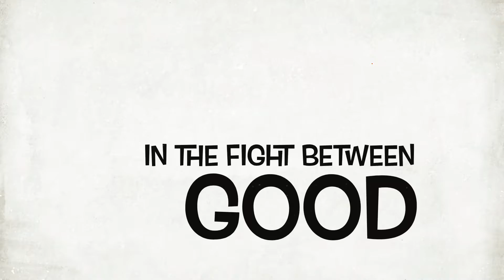The Super Spy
Hey guys this video was made the day of because all of my film was deleted by yours truly and it suck because it took a lot of time and instead of not posting a video I made this that had the same story as the one I deleted it so hope you like sorry it's so sort